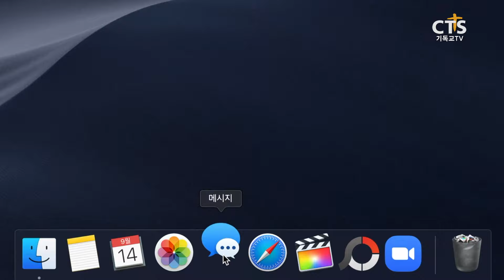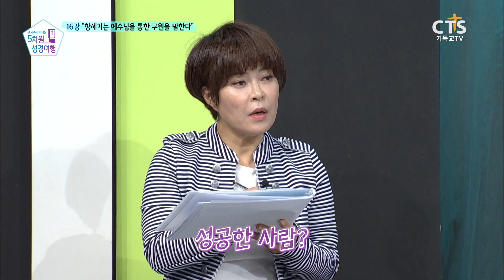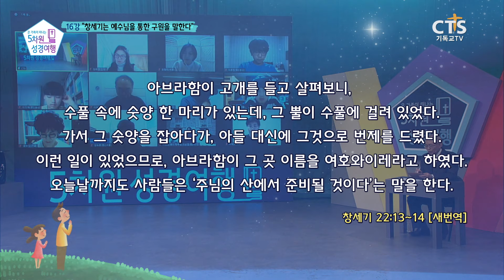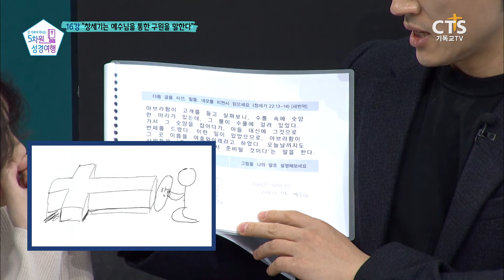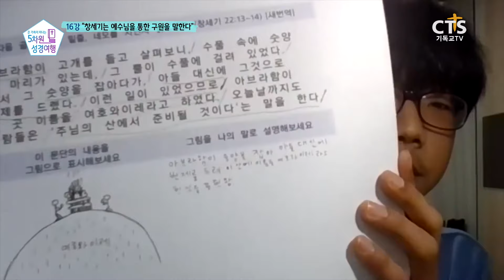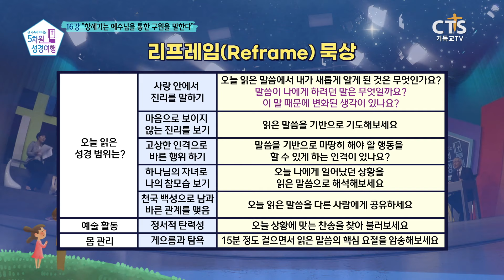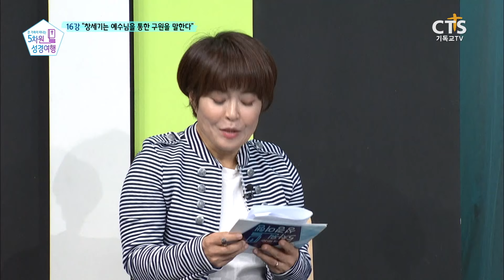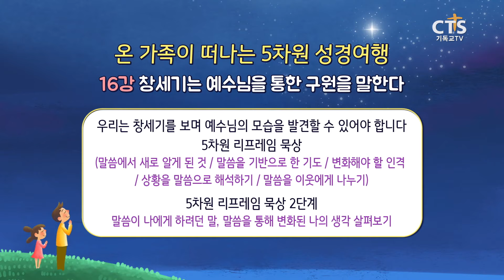온 가족이 떠나는 5차원 성경여행 | 한국교회다음세대전략연구소 이진원목사 "하나님 말씀은 우리를 만나주시는 그 자체이다!" | 16강 - 창세기는 예수님을 통한 구원을 말한다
CTS가 모든 성도들을 위해 특별히 마련한
'온 가족이 떠나는 5차원 성경여행'이 시작되었습니다!

가족 모두 함께 할 수 있고!
ZOOM으로 누구나 참여할 수 있고!
쉽게 성경을 배우고!
올바른 성경읽기 능력을 키울 수 있는!

온 가족이 떠나는 5차원 성경여행🚀

[본방송] 수요일 오전 9시

*CTS홈페이지에서 프로그램 페이지로 접속하시면
강의안을 다운로드 할 수 있고,
온라인 패널로 참여하실 수도 있습니다!